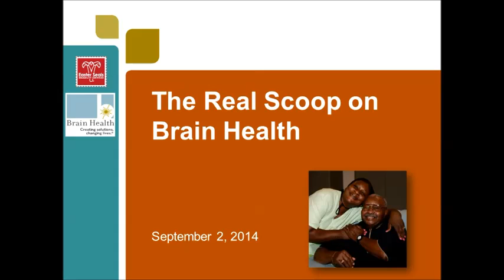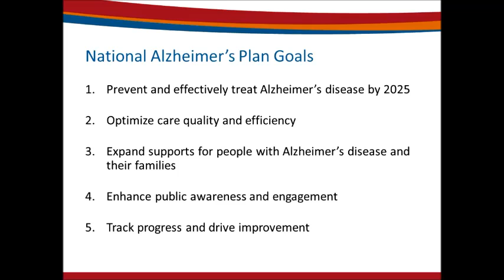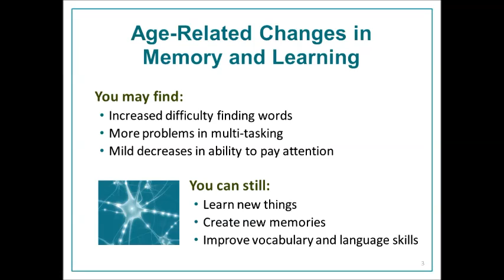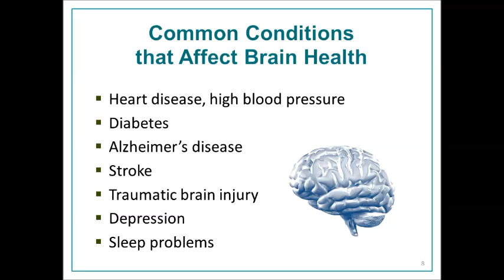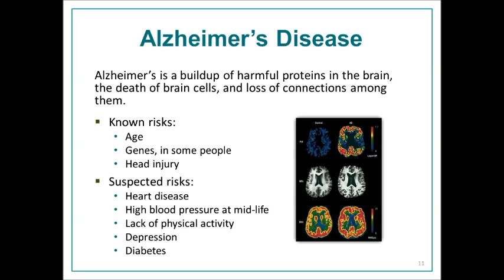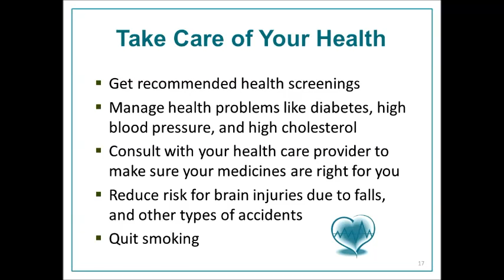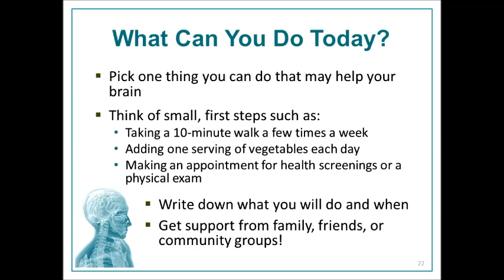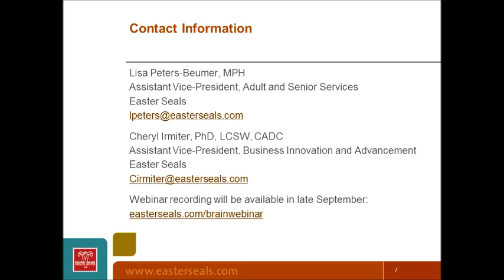The Real Scoop on Brain Health Webinar - September 2, 2014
Interested in ways to maintain or even improve your thinking and memory? Concerned about a family member or friend? Brain health isn’t just a fad, it’s here to stay. The more you know, the more steps you can take to impact your brain health and the brain health of others in your life!

David Reuben, M.D., a leading geriatrician from the University of California, Los Angeles (UCLA), and Jane Tilly Dr.PH from the Administration for Community Living (ACL) will discuss important healthy lifestyle behaviors that support brain health—all based on current research! They will introduce key factors that influence brain health, memory and learning; potential risks and threats to brain health as we age; a better understand Alzheimer’s and other dementia disease; and suggestions for healthy aging.